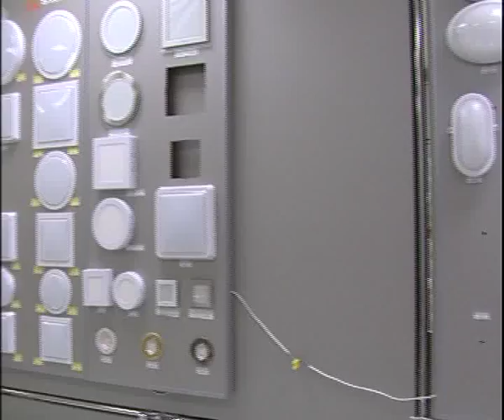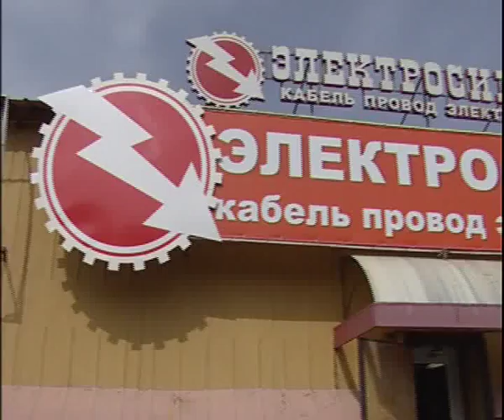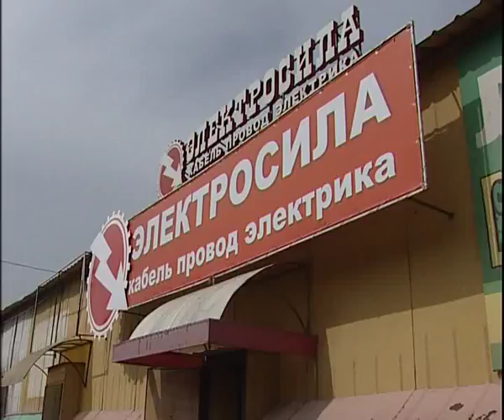Electroforse 9 17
Алексей Челейкин - Электросила 9-17, Alexey Cheleykin - Electroforse 9 17